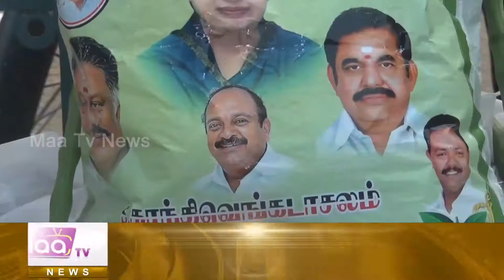நெல்லை மாநகர மாவட்ட அதிமுக சார்பில் நிவாரண பொருட்கள் வழங்கப்பட்டது